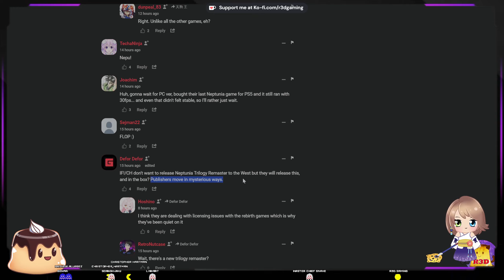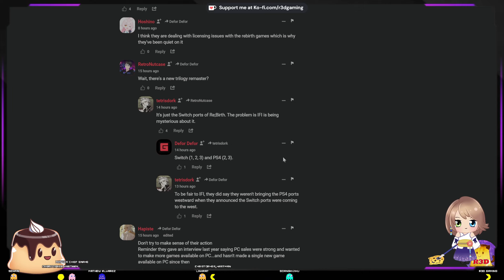NEPTUNIA RIDERS VS DOGOOS LAUNCHES FOR PS4, PS5, & NINTENDO SWITCH in January 2025 Pudding Reaction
About NeptuniaRiders VS
Neptunia Riders VS Dogoos Story
This dimension is different from Gamindustri...

A vast number of distinct Dogoos are appearing and threatening to cover the land.

To escape from this otherworldly realm, a lone rider surveys the mysterious world in search of an exit.

Key Features
Dogoo Day Care — Choose from 6 playable characters, scour the land on your trusty bike, and collect as many variants of Dogoos as possible to win! As players progress through 15 Dogoo-filled stages, Uzume must find a way to snap her friends out of their weird fascination with Dogoos!

The Dogoo Bounty Hunter — Collecting Dogoos can be a cinch, but stealing Dogoos is a whole 'notha ball game! Certain characters shine more in close combat, while others excel in long-range attacks. Find the strengths (and weaknesses, of course!) to become a true Dogoo bounty hunter!

These Dogoos Do Bike Back — As squishy and adorable as these Dogoos are, some can be quite the menace. Each Dogoo has specific types of behaviors, as well as positive/negative effects when collecting them. By learning the positive and negative effects of the Dogoos, you can use them to your advantage and even throw the nasty ones to your opponent!

Stunt Your Bike — Want to show off your ride in the next bike meet? Impress (or scare?) Dogoos by altering the bike's body, muffler, tires, and other accessories! These customizations can give the Goddesses increased defense, max speed, acceleration, and even maneuverability. These upgrades can ultimately give you the winning edge!